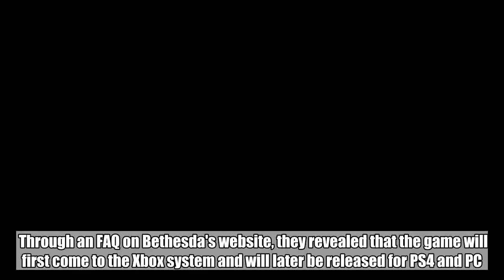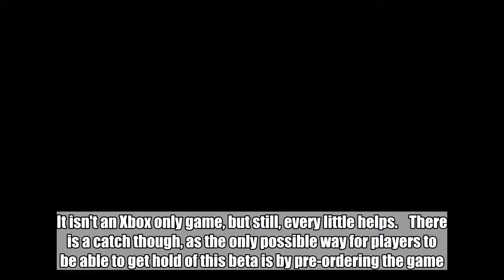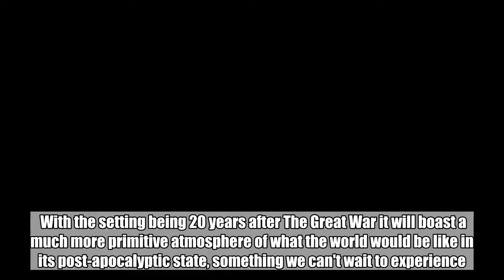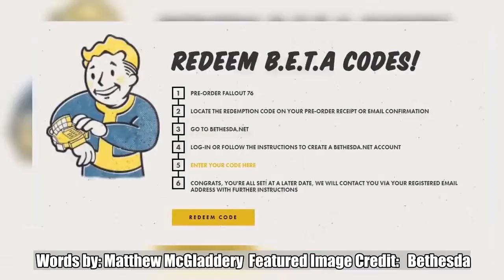âXbox One To Get Fallout 76 Beta First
The Fallout 76 beta will become available for Xbox One players before anyone else, thanks to an official statement.   Bethesda teased game just before E3, which can be seen as a Fallout 3 10th anniversary celebration title, and it is one of the most anticipated launches of this year.   Through an FAQ on Bethesda's website, they revealed that the game will first come to the Xbox system and will later be released for PS4 and PC. No platform has yet received an official release date, but with the game set to come out 14 November it should be coming any time soon.    Xbox players will probably feel some sort of justice with this, with the amount of PS4 exclusives shown at E3 this year, such as Spider-Man, The Last of Us Part 2 , and Ghost of Tsushima. It isn't an Xbox only game, but still, every little helps.    There is a catch though, as the only possible way for players to be able to get hold of this beta is by pre-ordering the game. It's a pretty decent bonus to be honest, but we would like to see other added content for buying the game early, too.Credit: Bethesda   This title won't take up the normal features of a Fallout game, as this RPG will be totally focused on online survival. This means that some of the classic content might not be on show but it is still sure to be an epic adventure.    With the setting being 20 years after The Great War it will boast a much more primitive atmosphere of what the world would be like in its post-apocalyptic state, something we can't wait to experience.   If you're a PS4 or PC gamer, does this bother you? We're not yet sure why Microsoft is bagging the early beta for its console device, or whether it really matters that much, but if you fancy getting involved make sure you pre-order full game.  Words by: Matthew McGladdery  Featured Image Credit:   Bethesda